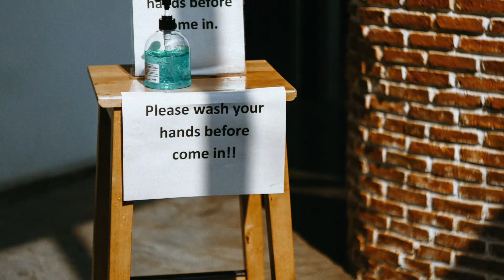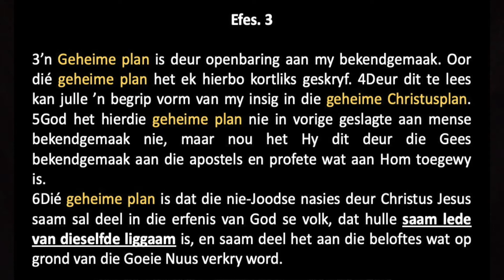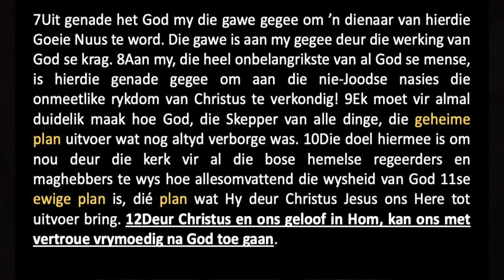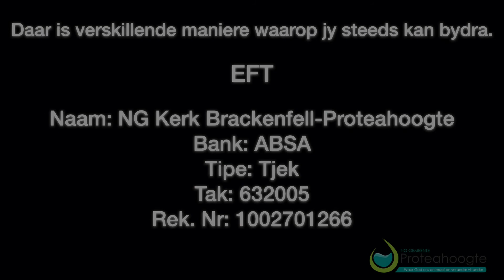Geheime Sameswering Ontbloot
E-Diens van Sondag 3 Januarie 2021.